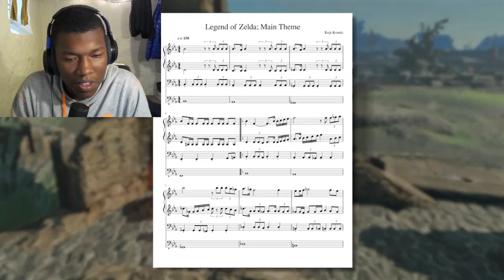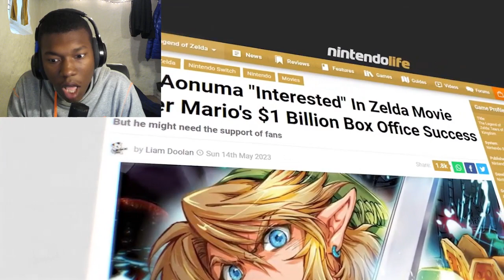30 Secrets in Zelda Tears of the Kingdom REACTION